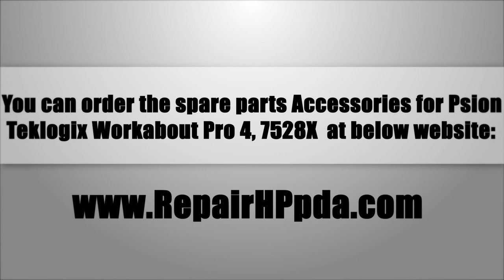How To Disassembly Repair Manuel for Psion Teklogix Workabout Pro 4, 7528X